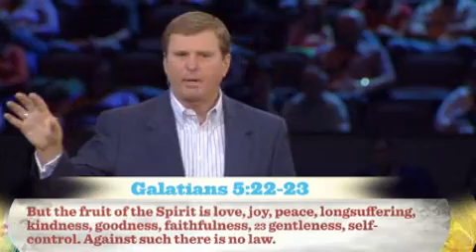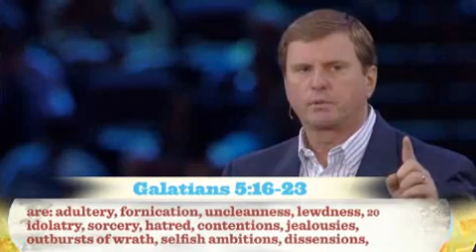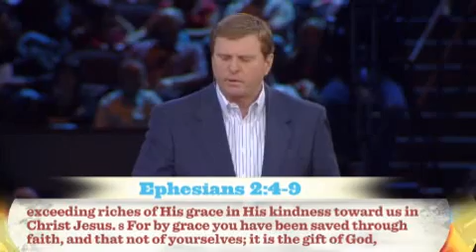The Secret of Successful Relationships // Jimmy Evans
The Secret of Successful Relationships